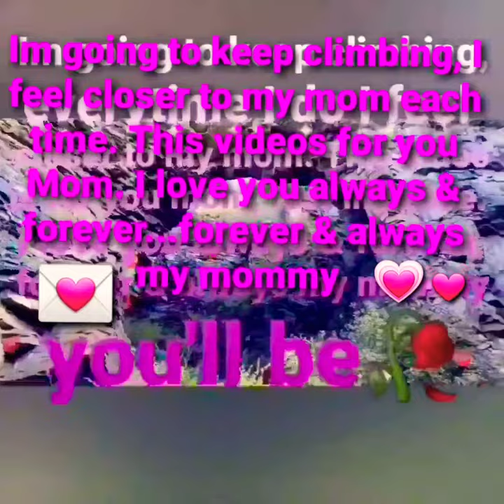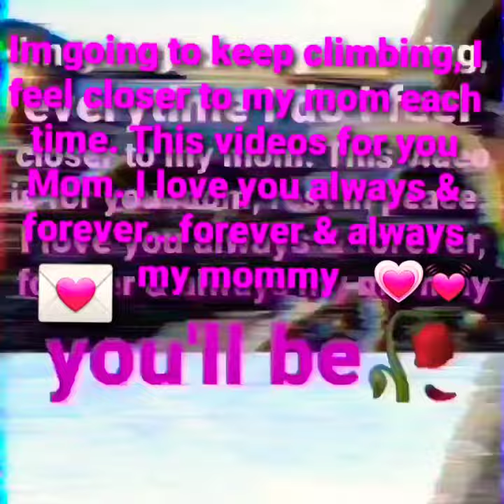🗻⛰Hiking Greenhorn Mountain Rye Colorado ⛰🗻🏔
💟💟This video is dedicated to my mother whom passed away a few months ago.. Each time I climb and get to a really high point, I feel a connection to my mother. Mountain climbing is a really spiritual feeling and I feel closer to her each time I do it. Life can be short and I want to live life to the fullest. Thank you so much to all my new subscribers, God bless you all.🙏💟💟

I'm originally from Texas, which is at sea level altitude.🪨🏔🗻⛰ I have lived in Colorado now for almost 7 years and have become adjusted to the higher elevation. I love to go rock climbing, hiking and mountain climbing. Maybe this year I will try the slopes too...maybe skiing. Colorado is a peaceful place to call home. 🙋‍♀️Bye for now😘